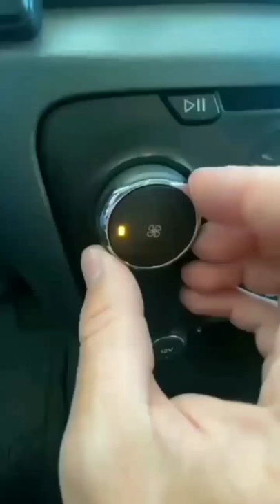rashmika mandana status full screen status ❤️❤️youtuber rashmikamandanna ❤️